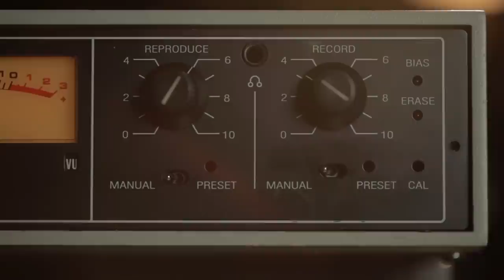Deco Tape Saturation & Doubletracker pedal - In Depth Demo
Strymon Co-Founder and Sound Designer Pete Celi takes you through an in-depth look at the sounds and inner workings of Deco Tape Saturation & Doubletracker.

TAPE SATURATION DEMO:

0:09 - What is Tape Saturation?
0:46 - Tape Saturation range and examples
3:09 - Responding to dynamics
4:21 - Deco as an "Always On" effect
4:54 - Lower output pickup examples
6:21 - Responding to dynamics with lower output pickup

DOUBLETRACKER DEMO:

7:03 - What is Doubletracking?
8:07 - Deco Doubletracker controls
8:43 - Lag Time range and examples at 50/50 Blend
11:25 - Blend at 100% examples
12:17 - Tape Flanging examples
15:50 - Tape Chorus examples
17:58 - Slapback Echo examples
19:46 - Tape Echo examples

Our journey begins with the early recording studios of the '50s and '60s. The introduction of reel-to-reel tape machines and the creative engineers that used them brought on some of the fattest sounds imaginable. These early machines really were the first effect pedals—they just wouldn't have fit on your pedalboard!

From the inherent warmth and luscious tape saturation—to the forgotten art of how these machines were manipulated—they are capable of creating a huge range of beautiful, distinctive, and enveloping sounds.

Deco brings this original inspiration back, giving you these vintage tape effects from the earliest recording studios, right on your pedalboard.

Deco's Tape Saturation smooths out your sound with familiar and delicious tape compression and saturation, while fattening it with subtle tape-driven transparent overdrive. The Doubletracker provides the power to shift your sound in many ways, easily allowing you to achieve syrupy slapback tape echoes, psychedelic tape flanging, and gorgeous tape chorusing sounds.